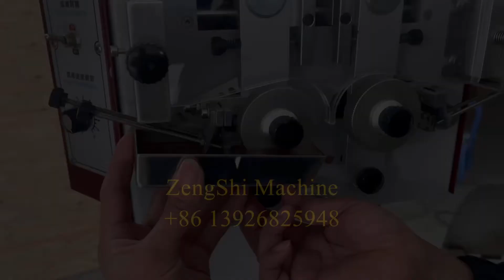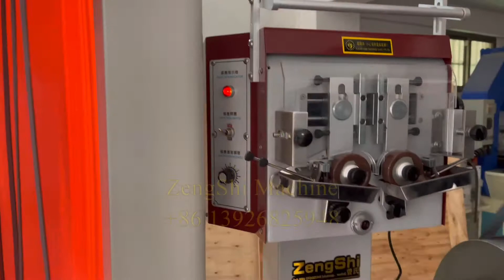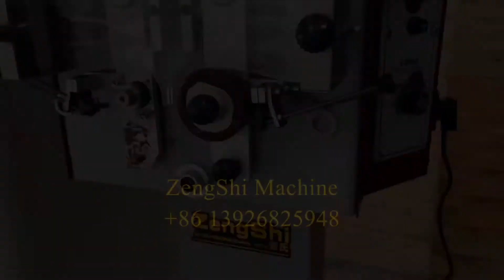Rotary Oven Dryer:Vertical edge Colouring Machine fast dry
Vertical edge Colouring Machine with Rotary Oven Dryer
Use for leather belt, bag handle and any leather strip to edge coloring, inking,painting

Quickly dry, save time and your space
High quality
High efficiency
Lower cost
Infrared heating tube, save electricity

120 clips ，make in Stainless steel
New design clips auto open and clamping, no need by hand press to open it...
Auto collect materials

ZengShi Leather Machinery Factory Co.,Limited
skype: zengshi.leather.machine
Contact:Mr Zeng
Wechat, whatsapp ,Signal, wellcome